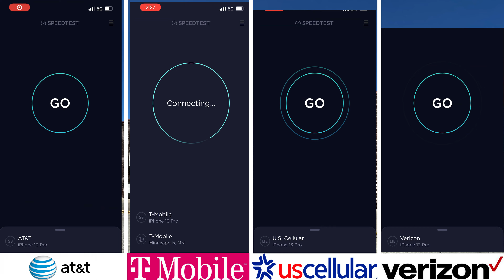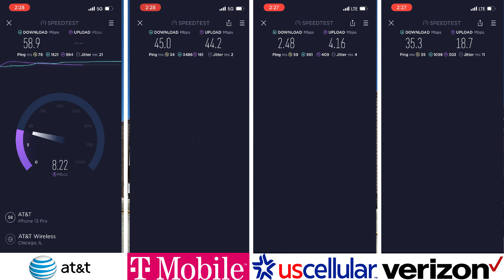Mr Stirfry @ Southern Hills Dr | Sioux City IA | Cell Speed Test AT&T T-Mobile US Cellular Verizon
Outdoors at Mister Stirfry on Southern Hills Drive in Sioux City, Iowa using iPhone 13 Pro & Premium Data Plans.